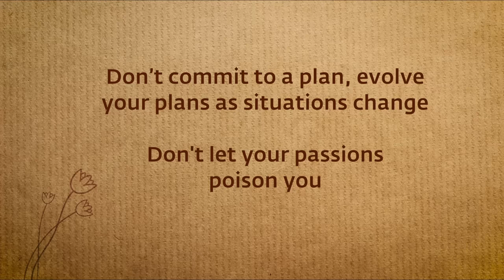How to Unlock Your Innate Genius | Sadhguru Answers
Sadhguru decodes the mechanics of success, and explains how one’s life can become magical if one touches the innate genius within.
00:00 Intro
5:16 Drop Your Concepts About Success
8:12 Don't Commit to a Plan, Evolve Them
10:16 Don't Let Your Emotions Cripple your Genius
13:13 Learn to Think With Your Body